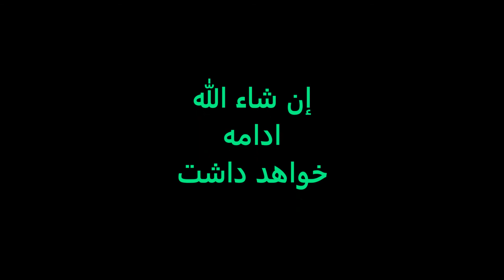قاری برکت الله سلیم : سوره الزلزال (99) با ترجمه دری فارسی